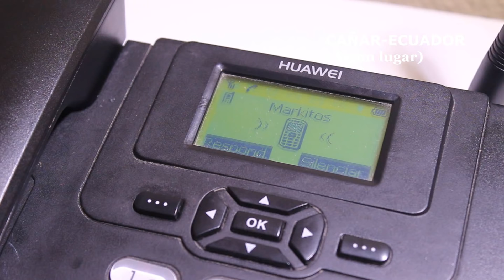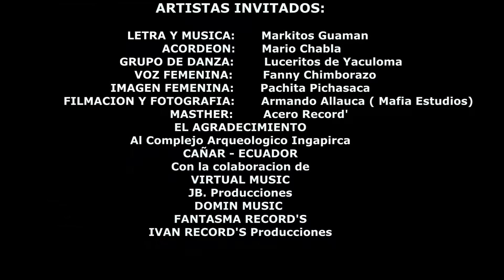Markitos Guamán ► Kuysaku ♪ (Video Oficial)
│FULL HD│ MARKITOS GUAMAN "El Dueño del Ritmo"
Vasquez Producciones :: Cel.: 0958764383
Cañar - Ecuador